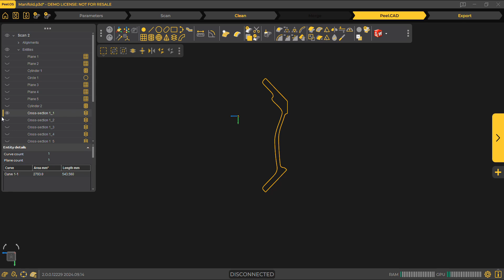Peel.OS 2.0: Cross Sections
Use planes to break up your model and extract the shape of one or as many cross-sections as you like.